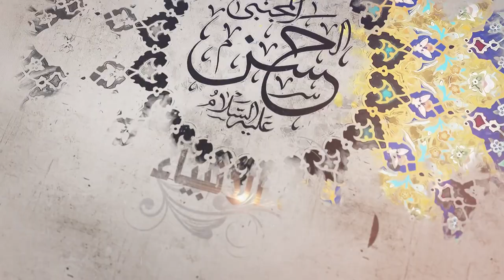183- شرح أصول الكافي - باب أن الأئمة يعلمون علم ما كان وما يكون - الحديث 5 و6 - السيد جعفر الشيرازي